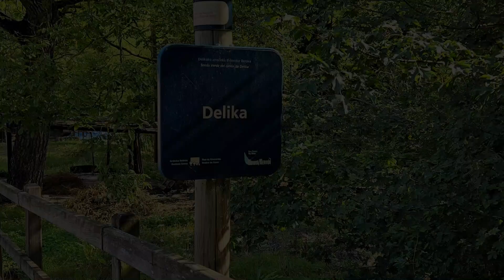Delika Salto del Nervión